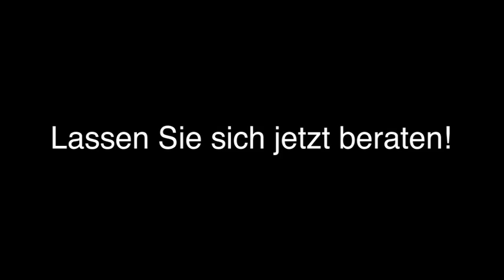Versicherungen Altersvorsorge in Essen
Ursula Dreyer Versicherungsmaklerin in Essen ist Ihre erste Wahl, wenn Sie nach Versicherungen oder Altersvorsorge suchen. Für mehr Informationen erreichen Sie uns unter der Telefonnummer (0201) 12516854 . Besuchen Sie uns auch unter der oben genannten Webadresse!